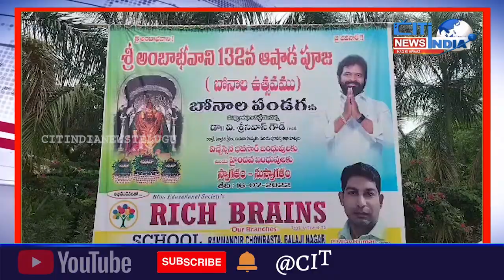అంబా భవాని 132 వ ఆషాడ పూజలు బోనాల ఉత్సవం లో ముఖ్యఅతిథిగా మంత్రి శ్రీనివాస్ గౌడ్.....